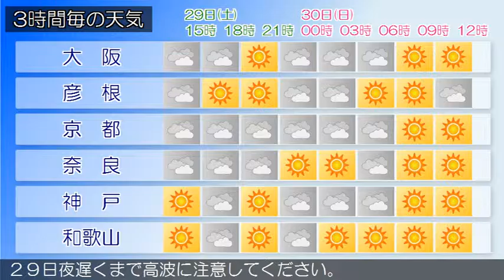2016/10/29 近畿地方の天気予報 昼